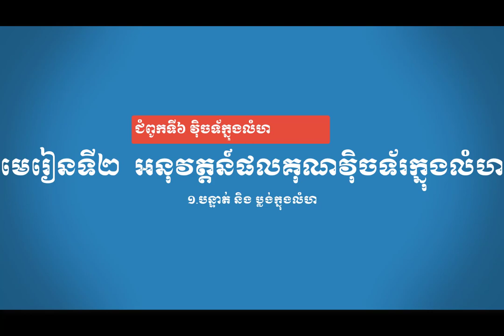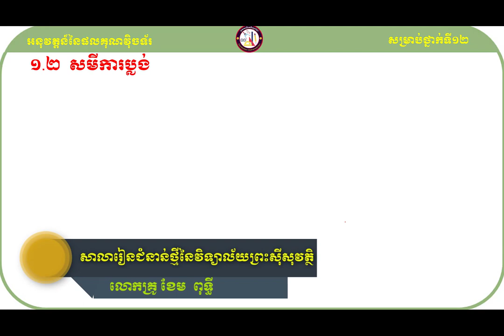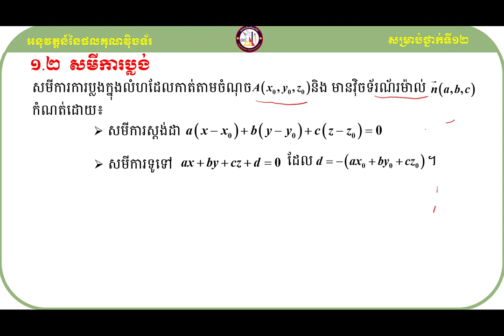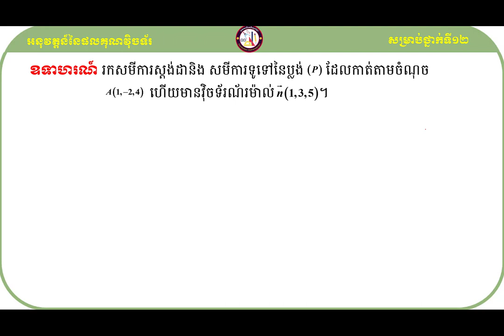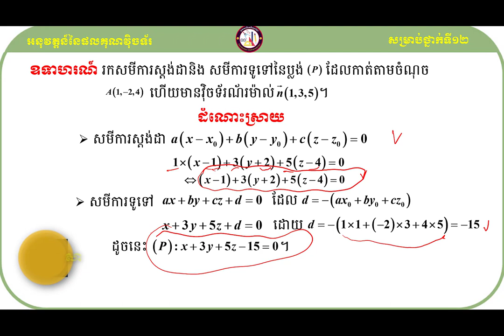និង ប្លង់ក្នុងលំហ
សួស្ដីប្អូនៗសិស្សាសិស្សទាំងអស់ដែលកំពុងតែមើលវីឌីអូរបស់ខ្ញុំមួយនេះ!

វីឌីអូមួយនេះធ្វើឡើងដើម្បីចែករំលែកនូវចំណេះដឹងដែលទាក់ទងទៅនឹងមេរៀនផលគុណនៃពីរវ៉ិចទ័រក្នុងលំហទៅដល់អ្នកសិក្សាឬសិស្សានុសិស្សដែលកំពុងតែរៀនសូត្រនិងចង់ស្រាវជ្រាវបន្ថែមឬចង់បានចំណេះដឹងបន្ថែមអំពីនឹងមេរៀនផលគុណនៃពីរវ៉ិចទ័រក្នុងលំហនេះ។

ខ្ញុំសង្ឃឹមថាការចែករំលែកនូវចំណេះដឹងមួយនេះអាចជួយដល់ប្អូនៗឬអ្នកសិក្សាឲ្យយល់ដឹងបន្ថែមអំពីគន្លឹះដោះស្រាយលំហាត់សម្រាប់ត្រៀមប្រឡងចូលវិទ្យាស្ថានបច្ចេកវិទ្យាកម្ពុជា។
ហើយនេះ មានគន្លឹះល្អៗក្នុងការដោះស្រាយលំហាត់
សូមចុចជាវឬចុចsubscribeនិងចុចរូប🔔កណ្ដឹងដើម្បីទទួលបាននូវឌីអូថ្មីៗបន្ដទៀត និងlikeនិងcommentទៅលើវីឌីអូរបស់ខ្ញុំដែលចង់កែលម្អឬចង់ឲ្យចេញនូវវីឌីអូថ្មីៗទៀត។